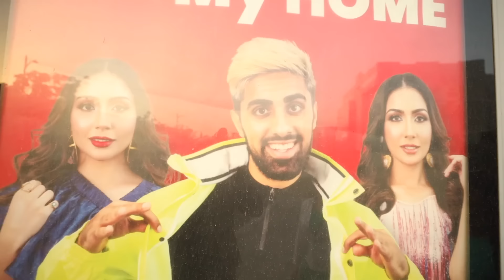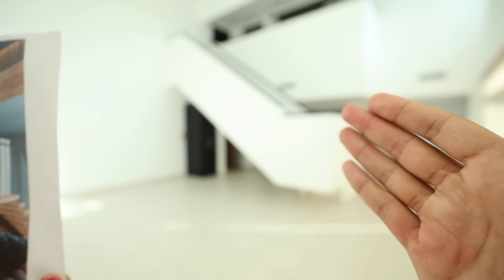MY DREAM HOUSE REVEAL !!!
العالم_القادم#